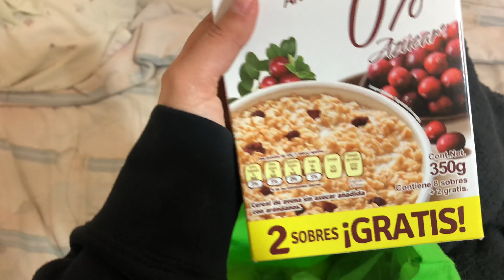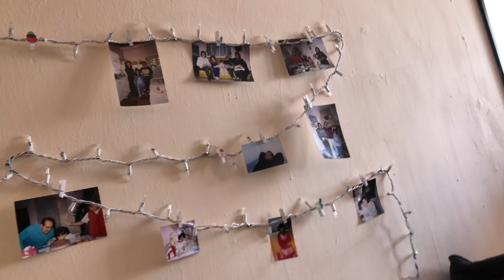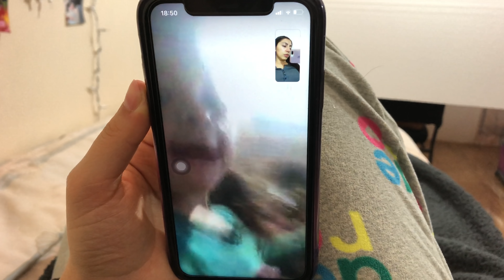VLOG | NO ME HE SENTIDO BIEN, PROBLEMAS CON LA ELECTRICIDAD, COMPRAS EN WALMART, AGRADECIMIENTO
Vídeos nuevos LUNES, MIÉRCOLES, JUEVES y SÁBADOS de 11am a 2pm♡

¿Dónde contactarme?

Ayúdame compartiendo este video en tus redes♡♡

Si quieres ayudarme a mejorar mi contenido en YouTube, puedes hacerlo vía Paypal
¡Cualquier donativo me ayuda muchísimo!

Besos sabor 🍍